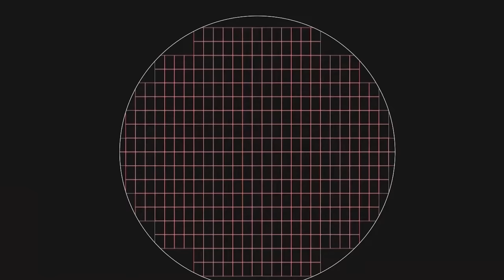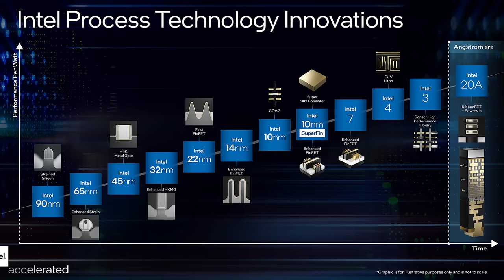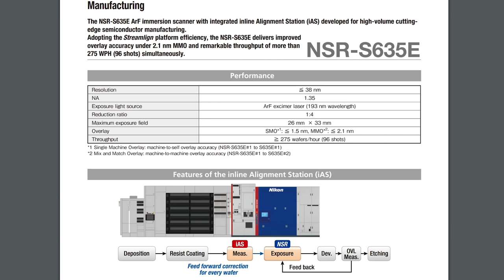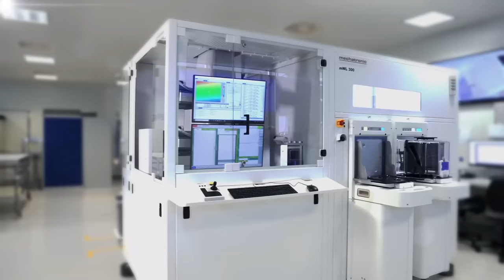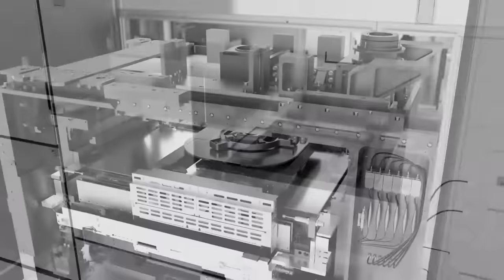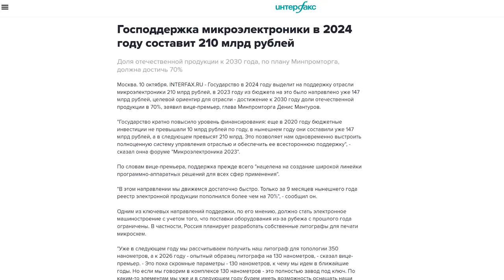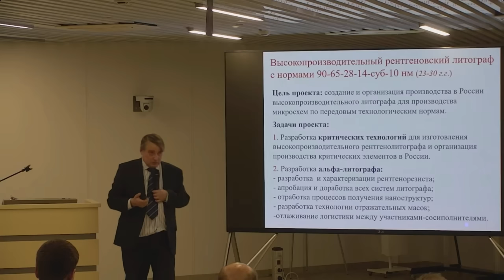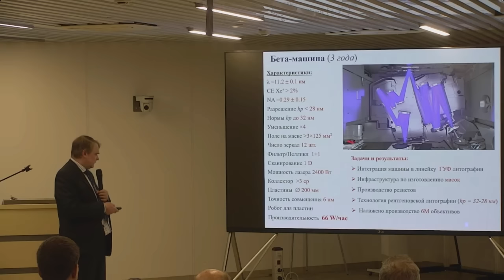Технологии будущих чипов | Нанолитография, рентген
Фотолитография – всё, ASML – монополист. Нас ждет мрачное будущее с дорогими чипами без прогресса? Как бы не так – Canon пошла по пути нанопечатной литографии, а в России пробуют на зуб рентген. Какие еще технологии производства кремниевых транзисторов есть в мире? Сможет ли китайский SMIC противостоять TSMC?

00:00 – Вступление МК
01:10 – Фотолитография
04:02 – Китайские 7 нм в Kirin 9000s
06:13 – Японские литографы
08:42 – Нанопечатная литография
12:42 – Перспективные литографии в России
14:13 – Рентгенолитография
17:01 – Итоги